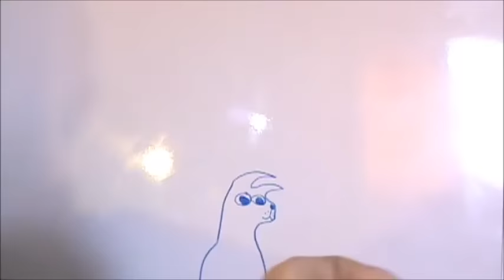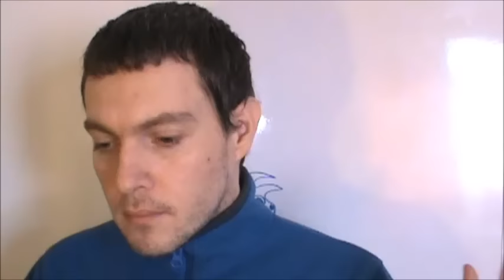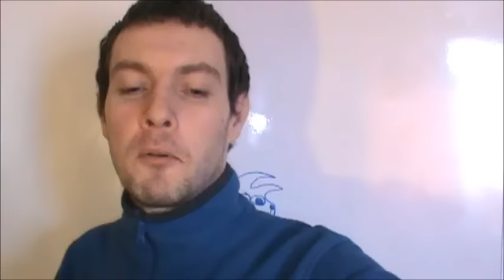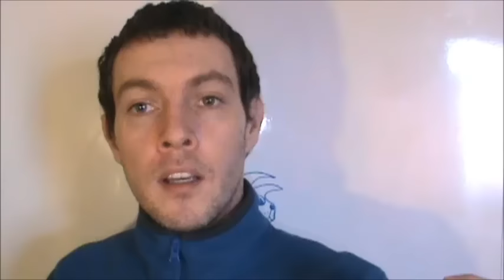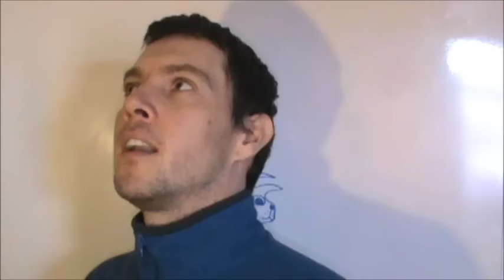In Re: ADoseofBuckley on Gun Control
Note: 10 U.S.C. §311 was renumbered on December 23, 2016 and is now found at 10 U.S.C. §246

Errata: the King-Byng constitutional crisis is where the Governor General refused to dissolve parliament (rather than where he dissolved parliament) upon advice of the Prime Minister of Canada, who wanted to call a general election to avoid suffering the outcome of an expected unfavorable vote in the parliament.